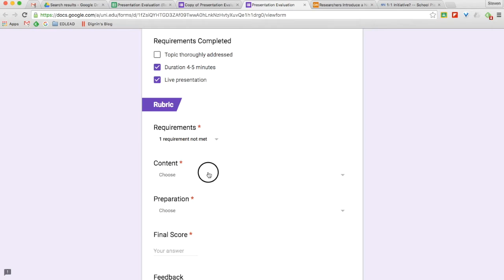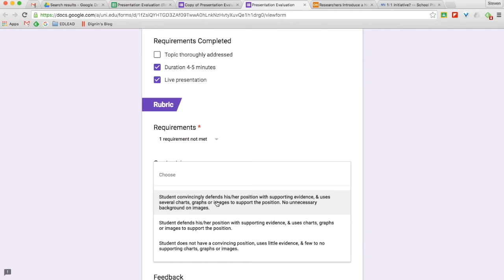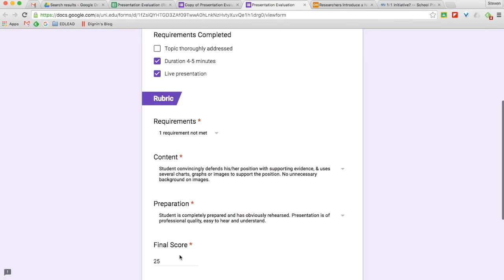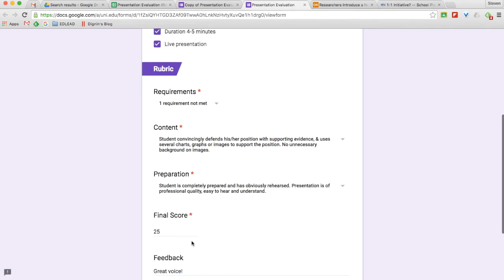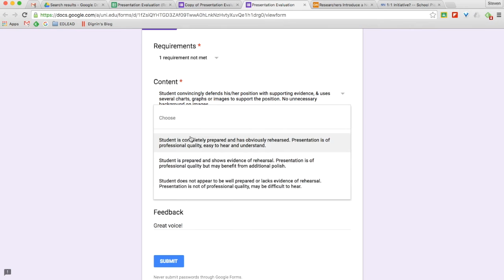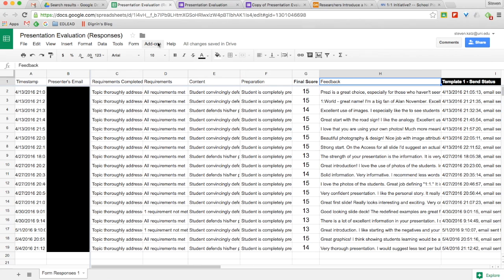Google Forms For Evaluating Students